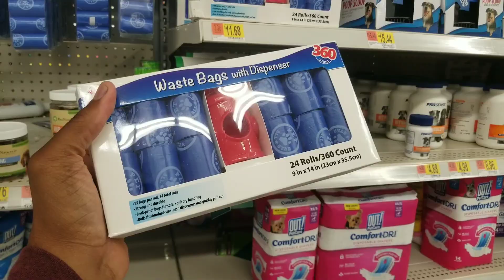Saying Goodbye To "ISIS" And 3 Of Her Pups!😔🤗😮🐕🐶🐾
This is a video of our departure from a dog we raised... and a few of her puppies getting dropped off with my kennel partner.